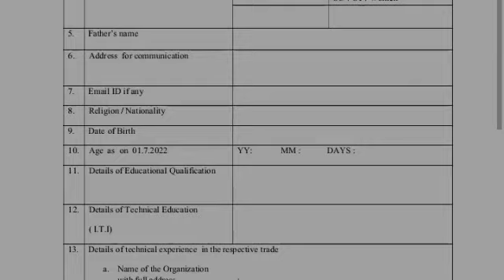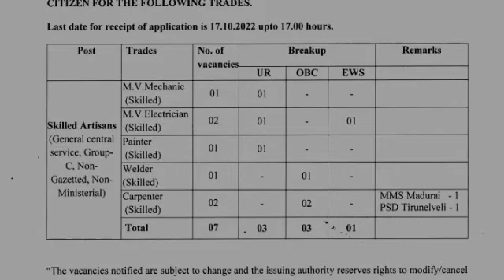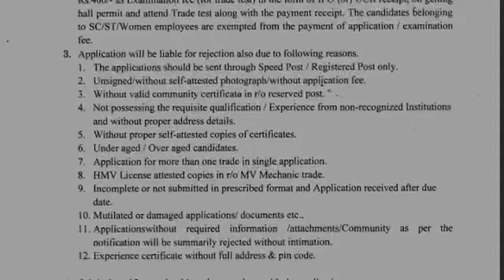தமிழ்நாடு பாேஸ்ட் ஆபிஸில் மீண்டும் புதிய நிரந்தர வேலைவாய்ப்பு 2022|tn Post office job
🔥தமிழ்நாடு பாேஸ்ட் ஆபிஸில் மீண்டும் புதிய நிரந்தர வேலைவாய்ப்பு 2022

✅  8th Pass to Any Degree

✅  நிரந்தர அரசு பணி

✅  தேர்வு இல்லை

✅  பெண்களுக்கு No Fees

✅  சம்பளம் - 20000

அதிகமாக பகிருங்கள்👍*